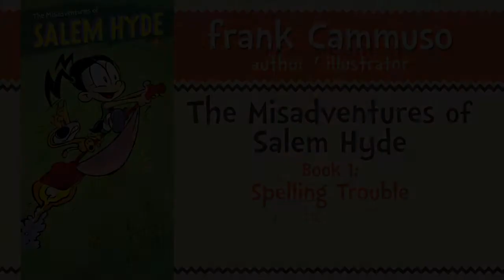The Misadventures of Salem Hyde: Book One: Spelling Trouble - Frank Cammuso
Texas Bluebonnet Award interview with Frank Cammuso, author of The Misadventures of Salem Hyde: Book One: Spelling Trouble.